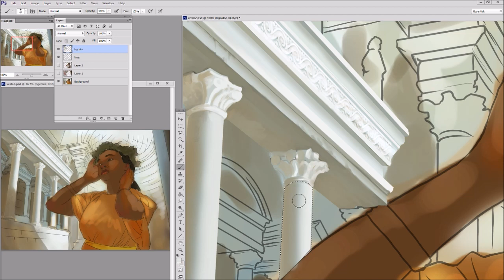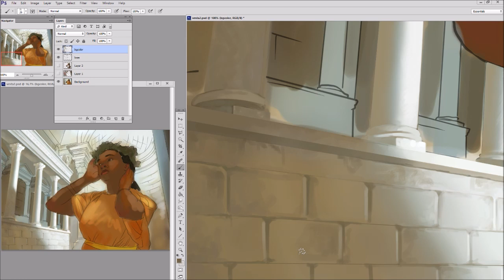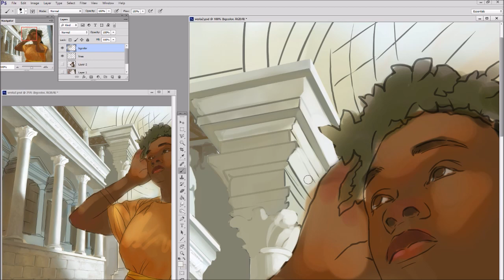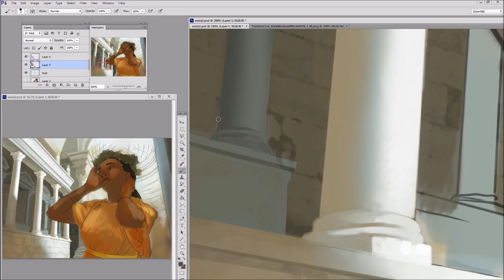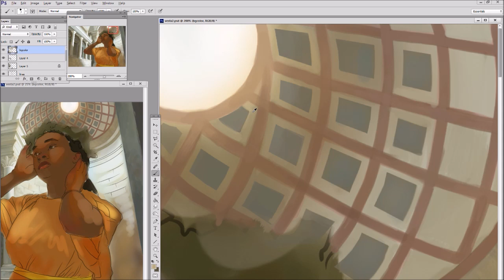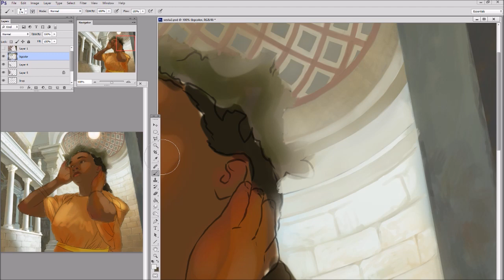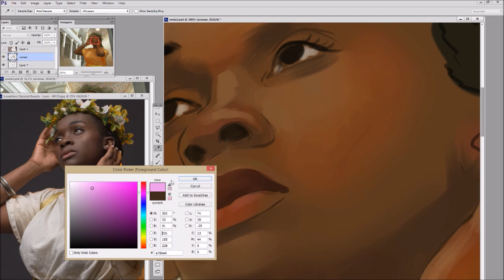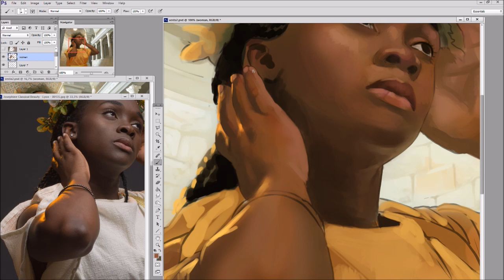Digital Painting Process in Photoshop 1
How I paint in Photoshop, timelapse at 4x speed. This is not the full process - video editing is a ton of work and I'm not getting paid for this, so the most representative bits of my method will have to do. Hope you enjoy :)

TOOLS
Photoshop CS6 and Wacom Intuos 4 A5 graphics tablet

Used with kind permission in this video. Thank you!